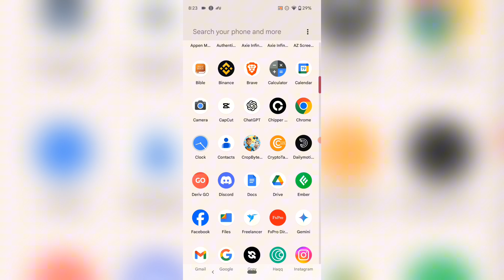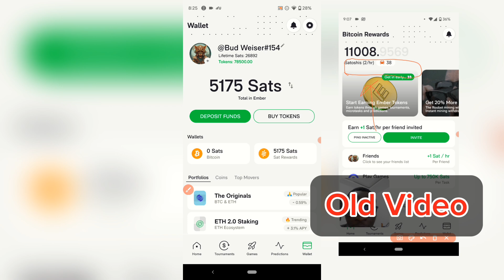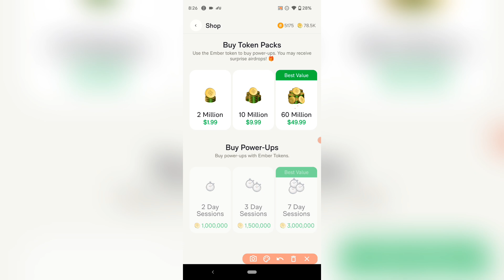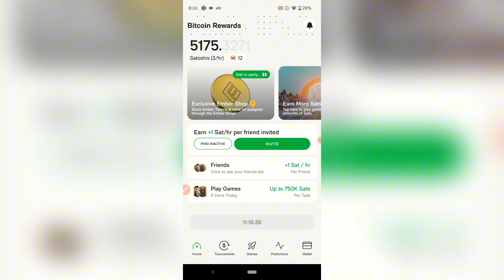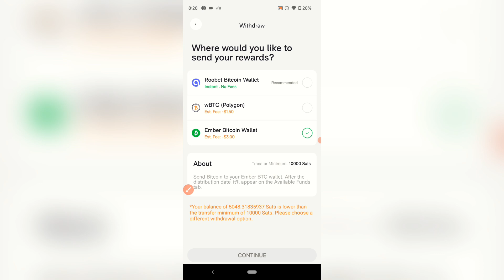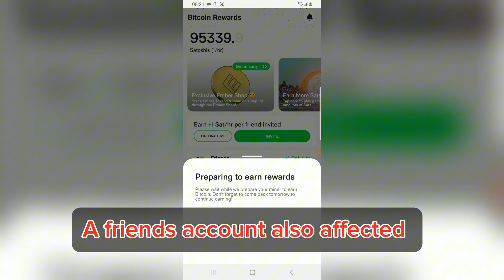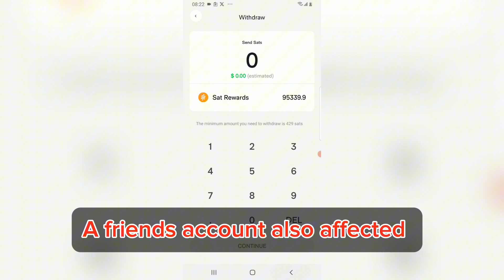Ember fund earning reducing[failed me]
Are your earnings on Ember Fund not what they used to be? In this video, we break down the key reasons why your returns might be decreasing. From changes in market conditions to adjustments in Ember Fund's portfolio strategies, we'll cover everything you need to understand the factors affecting your cryptocurrency investments.

Make sure to watch until the end for tips on maximizing your potential returns and navigating through these fluctuations like a pro.